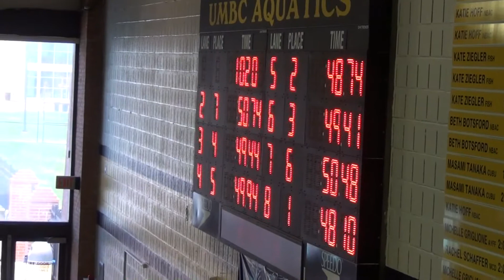2012-09-29-UMBC-01-Meet-04-100-Free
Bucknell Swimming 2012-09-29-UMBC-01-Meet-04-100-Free